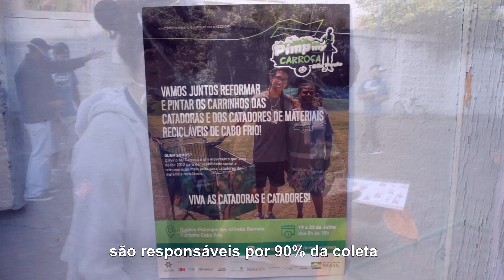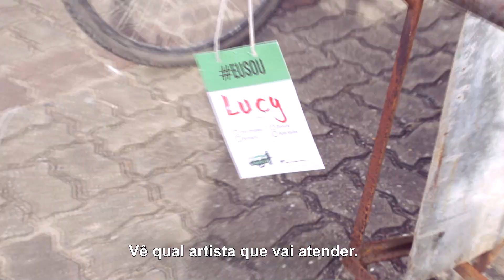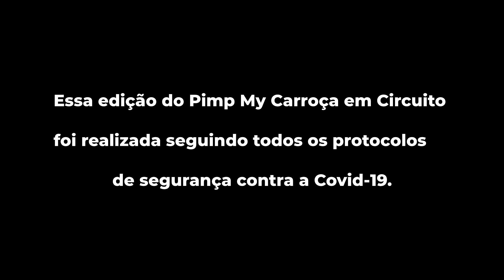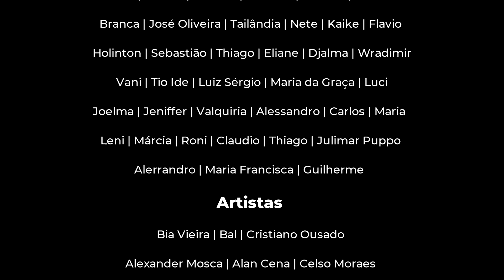Pimp My Carroça em Circuito 2021 | Cabo Frio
Durante os dias 19 a 23 de julho, o Pimp My Carroça em Circuito reformou 50 carroças, posteriormente pimpadas por 14 artistas de toda Cabo Frio.

Por conta da pandemia, a ação aconteceu de portas fechadas, com revezamento da equipe e agendamento dos catadores, seguindo todos os protocolos de segurança contra a Covid-19. Além disso, a tradicional grade de programação cultural foi adaptada: shows, conteúdos educativos e filmes independentes, esses últimos em parceria com a Taturana Mobilização Social, ganharam o formato digital e foram exibidos em um telão.

Durante a ação, houve a distribuição de kits de segurança (EPIs) para catadores, artistas e equipe, kits de prevenção à Covid-19, com máscaras PFF2 e álcool em gel e a entrega de um vale-alimentação no valor de R$80,00 para livre utilização em supermercados.

Confira!

Video: Ed Carlos

SOBRE O PIMP
O Pimp My Carroça é um movimento social, cultural e ambiental que tem como objetivo dar visibilidade aos catadores de materiais recicláveis por meio da arte e da participação coletiva. A proposta é fazer uma reforma estrutural e instalar itens de segurança nas carroças, que depois são pintadas por artistas e grafiteiros. Enquanto isso, os catadores passam por atendimentos nas áreas de saúde e bem-estar em um dia de muita música e vivência cultural.